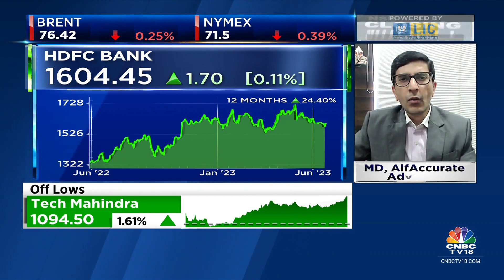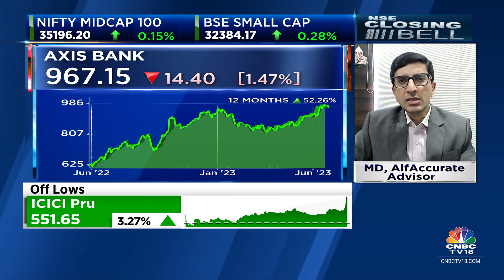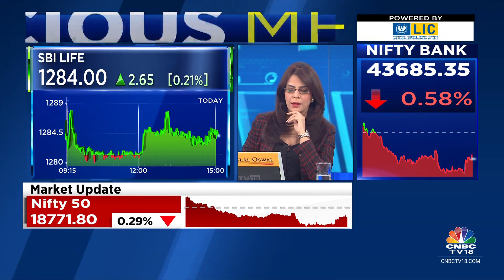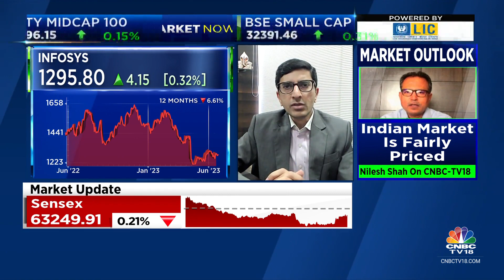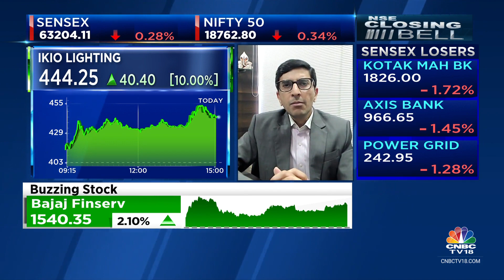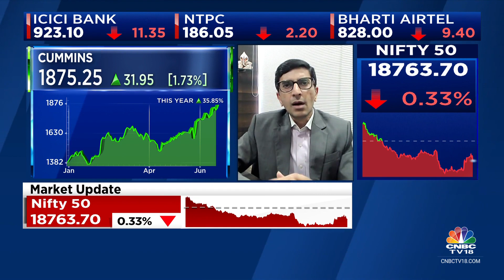Last Year Banks Benefited The Most As Interest Rates Were Going Up: AlfAccurate Advisors | CNBC TV18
Last year banks benefited the most as interest rates were going up, says AlfAccurate Advisors' Rajesh Kothari. Adds that he is very bullish on capital goods & capex as a theme.

n18oc_business